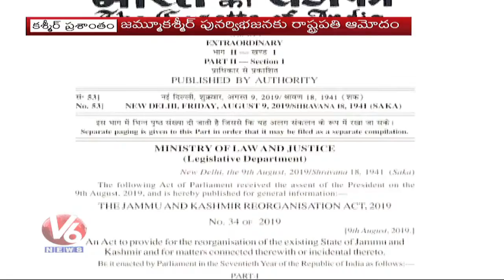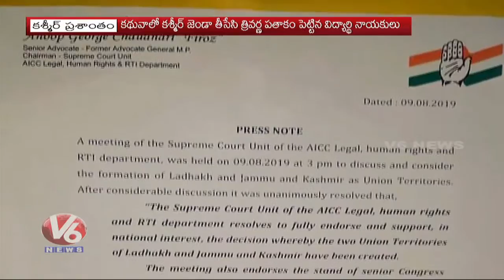President Ram Nath Kovind Gives Assent To Jammu And Kashmir Reorganisation Act 2019 | V6